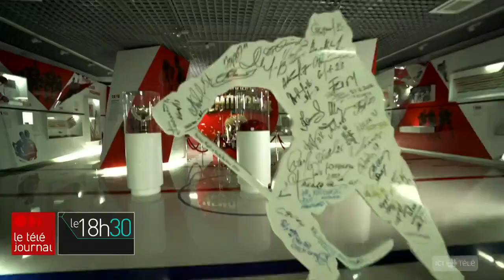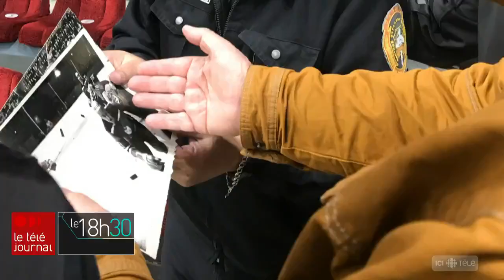La Série du siècle : un documentaire sur un affrontement mythique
La Série du siècle entre le Canada et l'URSS de 1972 a marqué toute une époque. Ces huit matchs de hockey, disputés en pleine guerre froide, font l'objet d'un documentaire réalisé en prévision des 50 ans de l'événement.

Notre correspondante Tamara Alteresco nous transporte dans les coulisses du tournage.